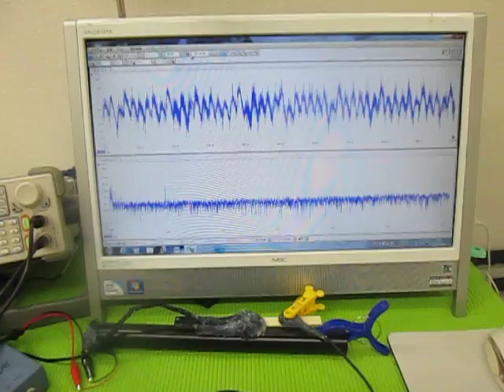超音波（発振制御）プローブ （超音波システム研究所 ultrasonic-labo）